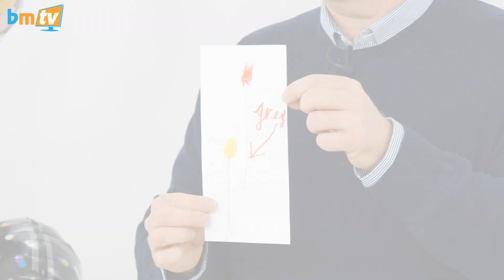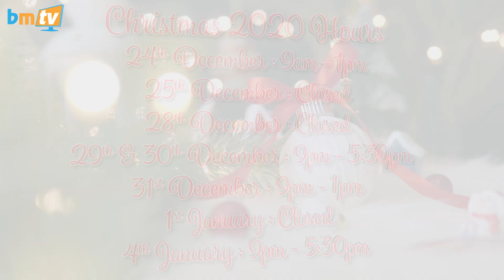New Year, Easter and a special request! – BMTV 307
This week on BMTV, Greg has a special request for our BMTV viewers and he talks New Year's, Easter and jokes sent in by some of our customers.